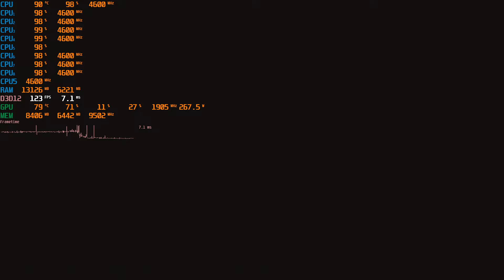Cyberpunk 2077 Small Section Benchmark - I7-4790k RTX 3080 (1920x1080)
Chapter: Never Fade Away
I don't know why it was showing 100 FPS on the RIVA tuner display. My averages are 40-60 fps

Settings: Ultra with Psycho RTX
Anti-Aliasing: OFF
No Resolution Scaling
Path Tracing Disabled
OS: Atlas 10